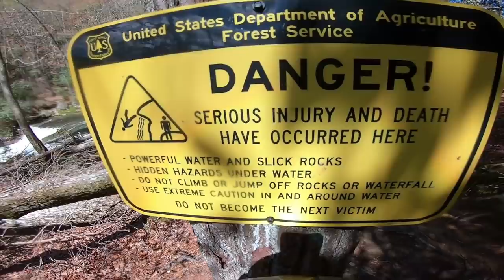Horsepasture River | Top to Bottom Descent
This mission has been on my radar for a long time. Mcavoy and I finally sent the top down Horse! It includes three sections of river with one big portage into a committing class 5 gorge. just the kind of thing we like to get ourselves into! Business as usual though and the scenery was unbelievable.